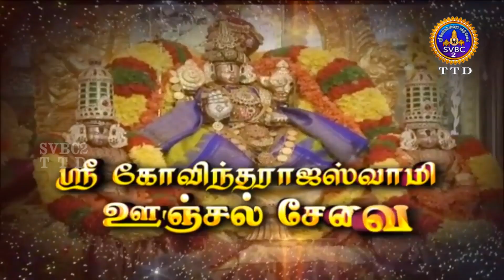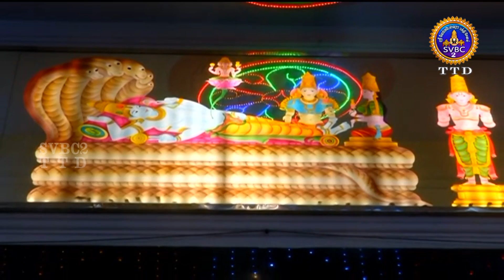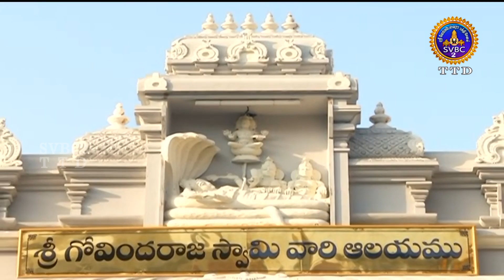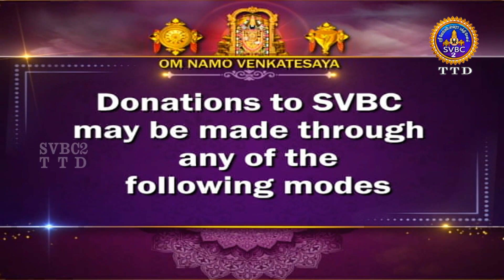Sri Govindarajaswamy vari || Unjal Seva || Tirupati || SVBC2 Tamil || 04-06-2024 || SVBC TTD